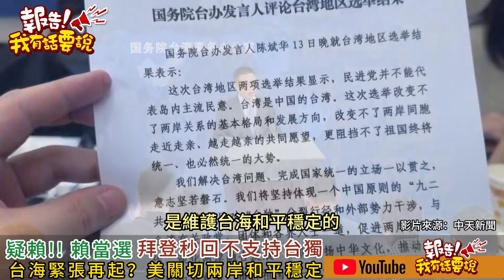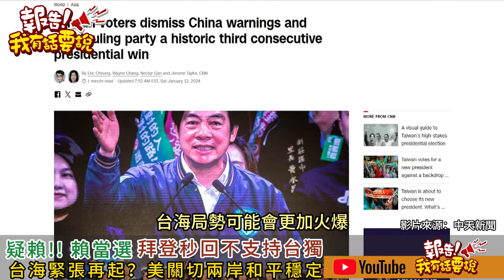"疑美"躍主流?賴清德剛開局即被打臉.. 民進黨花代價大外宣?!侯漢廷曝恐怖下場